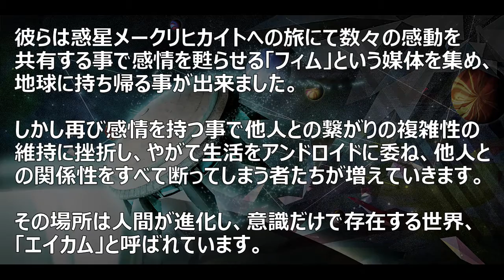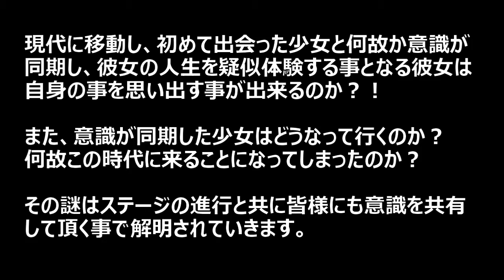RoundHouse LIVE@2017 Opening映像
2017年2月26日の「なんばHatch」にてのライブオープニング映像となります。